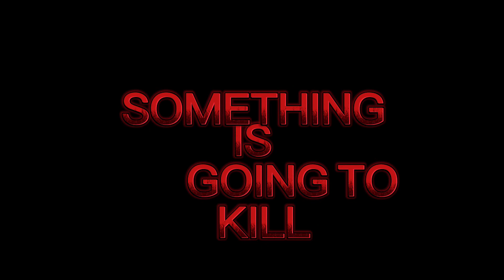what a mystery…